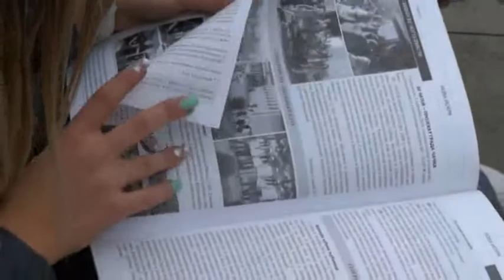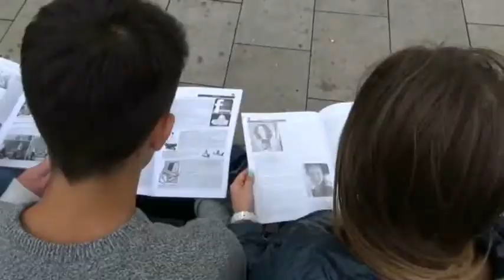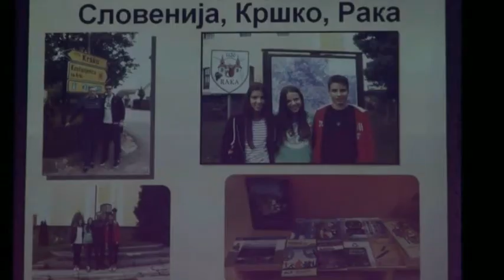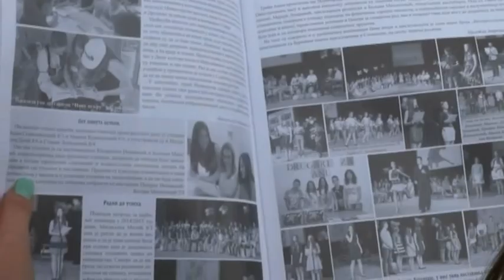"Nije lako kad si mlad" 6. emisija - Novinarska sekcija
Serijal "Nije lako kad si mlad" Bus Plus produkcije emituje se na TV Galaksija 032, svakog ponedeljka u 22 casa. Bavimo se mladima u nasem gradu, njihovim aktivnostima, promovisemo njihove talente i susrecemo se sa njihovim problemima...Bus Plus produkcija uz sufinansiranje od strane Ministarstva za kulturu i informisanje.